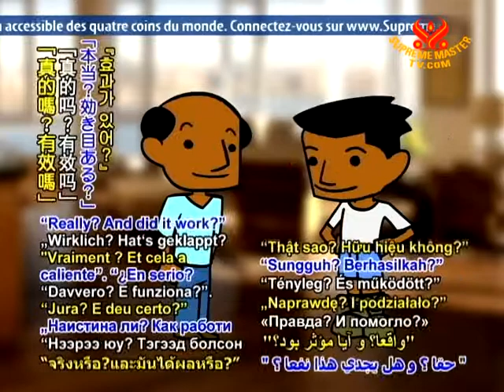19 Joke of The Day Doctor's Orders In Punjabi 15 Sept 2010